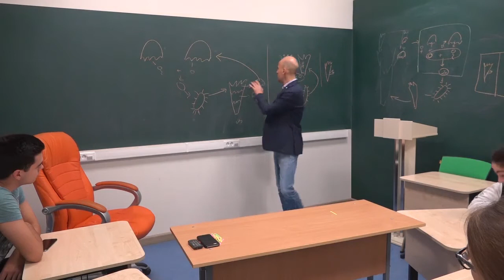22. Роль кишечнополостных в природе: вопрос ЕГЭ по биологии